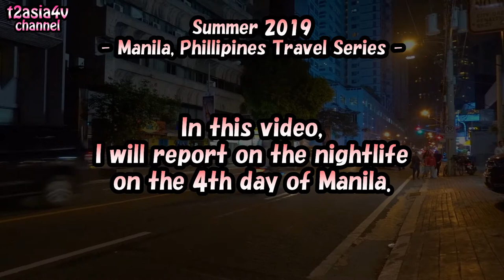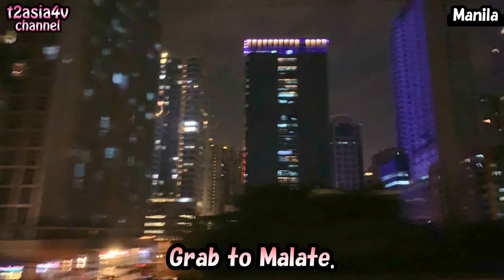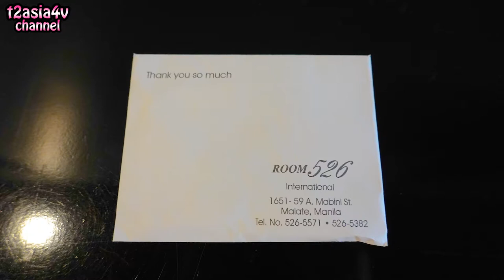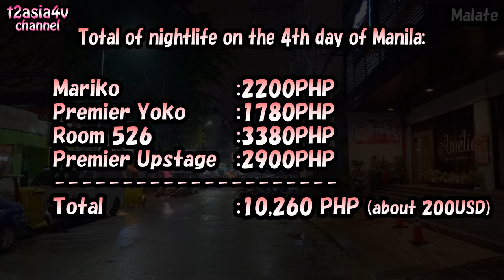Manila 4th day nightlife report. Mariko, Premier Yoko, Room 526, Premier Upstage -Travel Log-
* This video was taken in August 2019, before the covid-19.

Summer 2019
- Manila, Phillipines Travel Series -

In this video, I will report on the nightlife on the 4th day of Manila.